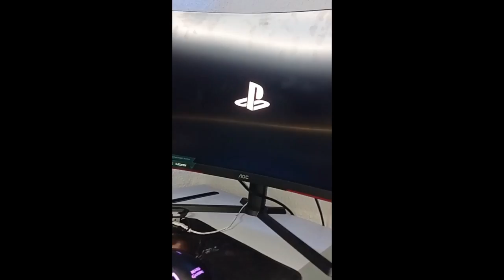⚠️5 RAZONES para NO Comprar una PS4 EN 2023|| ¿Vale la pena Una ps4 en 2023? Slim-Fat-Pro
5 Razones y bastante argumentadas para no comprar Una PS4 en el 2022. Hablamos de todos sus modelos, FAT,SLIM Y PRO.

No quiero que nadie malinterprete este video ya que en ningun momento pretendo menospreciar a la PS4, ya que mi canal es dedicado totalmente a esta consola.

Si quieres otro video donde comente 5 razones para comprar una apoya al video dejando tu GRAN LIKE!!